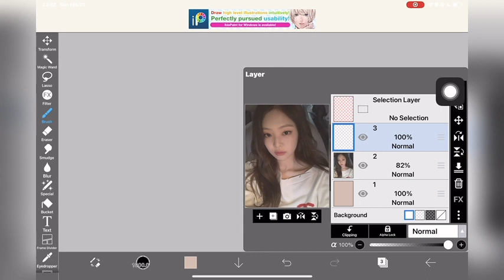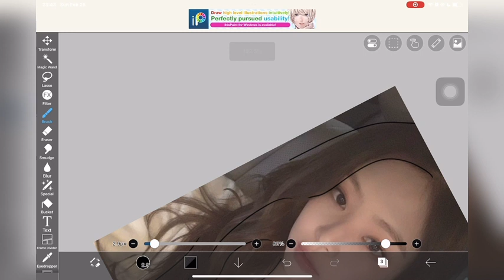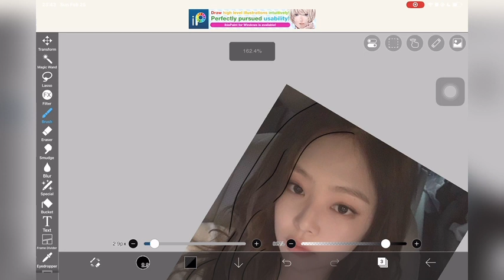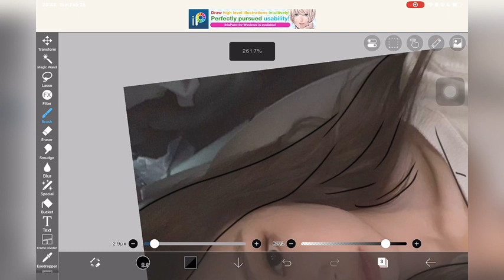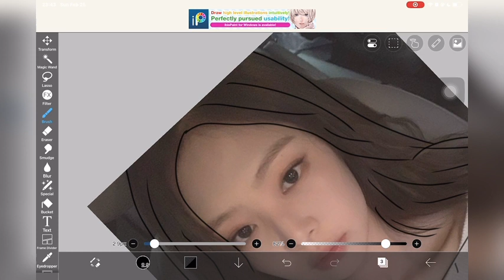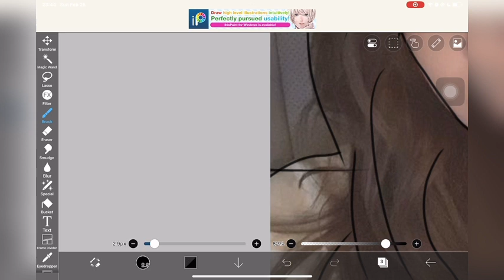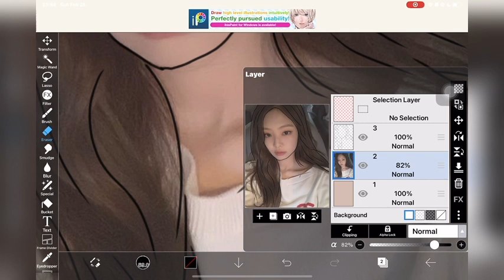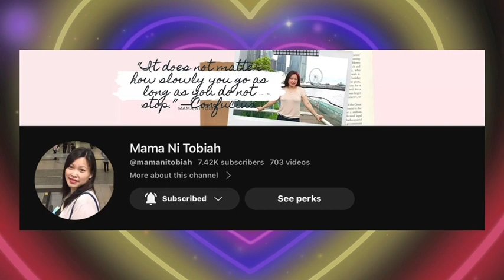tracing jennie from blackpink!